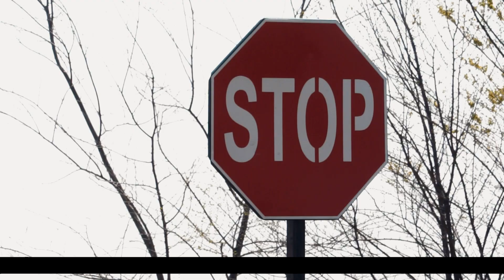с. Валя Пержей: коронавирус атакует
Из-за вспышки инфекции коронавируса, в с. Валя-Пержей, закрыт на карантин Центр Здоровья. Перекрыты все периферические дороги, кроме главной, установлен дезбарьер. Выездная комиссия по ЧС, собралась в данном населённом пункте, для обсуждения дальнейших мер.